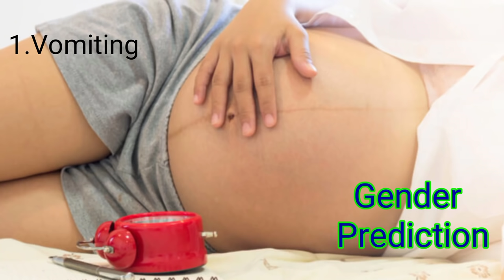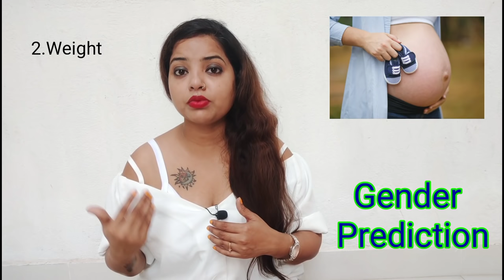इसे विज्ञान भी सही मानती है,1 मिनट में जाने गर्भ में बेटा है या बेटी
99% महिलाएं नहीं जानती ये 4 लक्षण जो अगर आपको दिखे तों पक्का लड़का ही होगा Baby Boy Symptoms In Hindi

1.Ladka Hone Ke Lakshan

2.गर्भ में बेबी बॉय होने के सटीक लक्षण

3.Symptoms Of Baby Boy

4.Gender prediction

Your queries -

                                         Prime
Mom